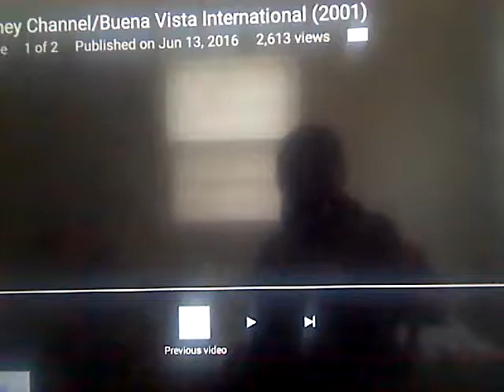Flagstaff Pictures/Disney Channel "Mickey Television Tube II" (2002)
Taken from Get a Clue plastered by the 2007 Disney Channel Original logo
"The Hip-Hop Logo"
"Grungy Color-Changing Mickey Television Tube"